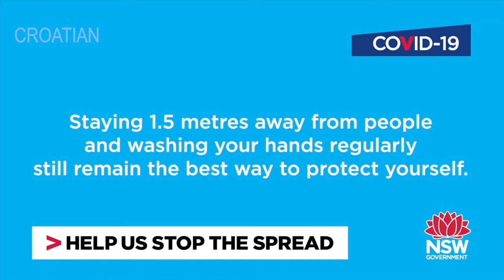Croatian- How to Wear a Mask